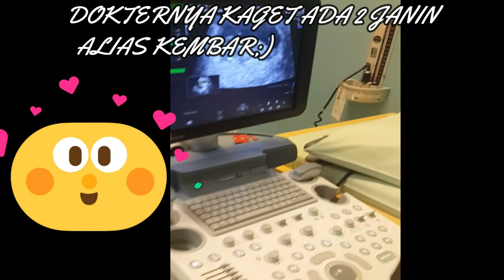USG JANIN KEMBAR 12 WEEKS BAYI TABUNG II IVF STORY 2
USG JANIN KEMBAR 12 WEEKS BAYI TABUNG II IVF STORY 2 @PaulettaPauline
# TIPSIVF
TIPS BAYI TABUNG